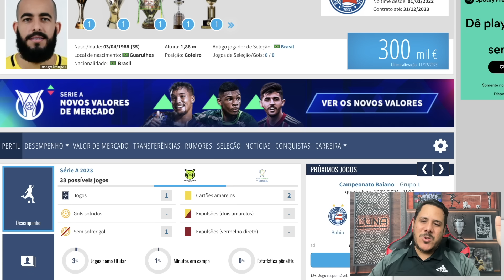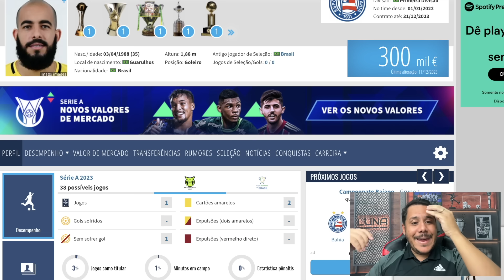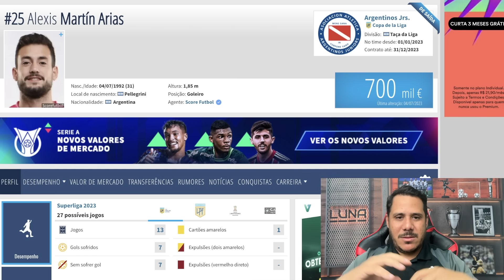GOLEIRO ARGENTINO NA MIRA DO SPORT? ALEXIS MARTÍN E DANILO FERNANDES SURGEM COMO OPÇÃO NO SPORT.